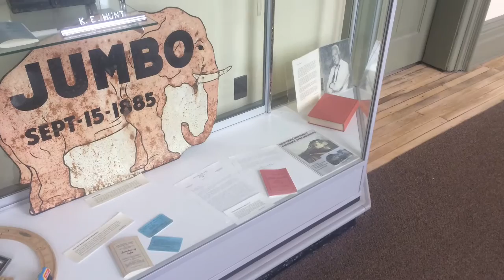Abandoned MCRR Station With Power Still On After 11 years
This is an abandoned Railway station the first train arrived in 1873 and the last train departed in 2005 and now used as a wedding place and some other events